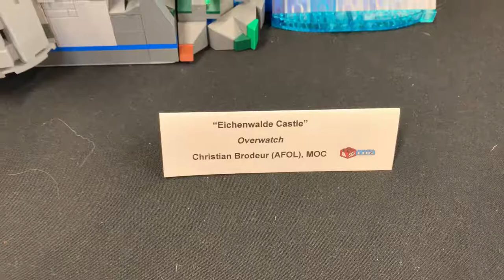Lego Montage -- SGFLUG at VisionCon 2022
Here's a small tease of the absolutely AMAZING setups by our local LEGO builders the Springfield Lego Users Group.  They always put out amazing displays with so many cool builds, whether it's fandom based such as Harry Potter and Wizarding World stuff, or even Star Wars, Marvel, DC, and Doctor Who.  They did a very impressive Pirates setup as well as some cool models from Overwatch and more.

Check them out here to see more of their builds:
Springfield Lego Users Group

Happy Mistake